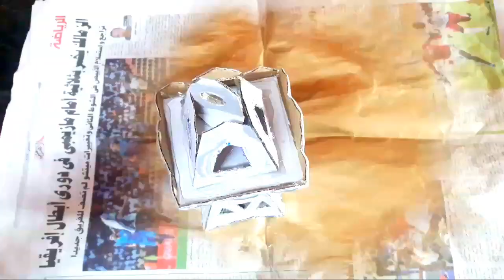طريقة عمل فانوس رمضان بالكرتون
فانوس رمضان بالكرتون 2020
اصنع بنفسك فانوس رمضان بالكرتون 2020 بخامات بسيطة متوفرة وطريقة سهلة
كل عام وانتم بخير اليكم طريقة عمل فانوس رمضان من الكرتون فقط من خلال كرتونه ومسدس شمع واسبراي يمكنك صنع فانوس رمضان بطريقة سهلة وشكل رائع